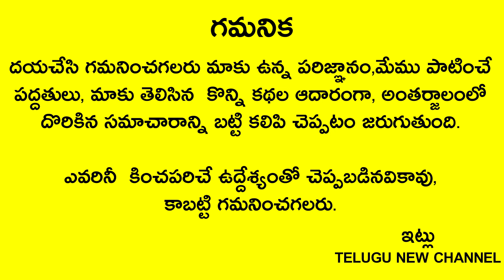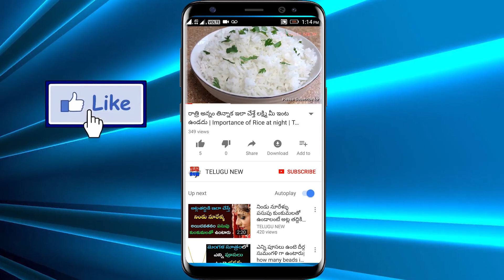రేపు ఆదివారం రాత్రికి దీనిని తలకింద పెట్టుకొని పడుకుంటే డబ్బు వరదలాగా వచ్చిపడుతుంది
Telugu New